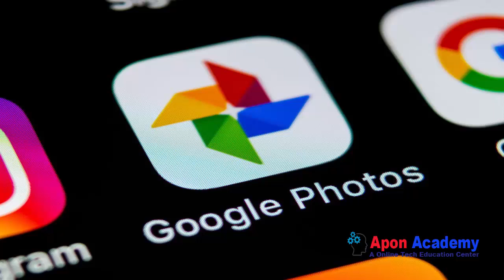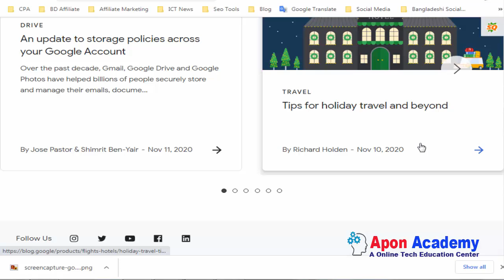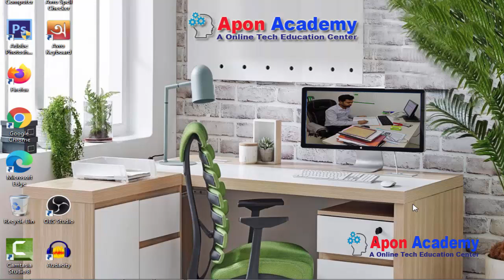Google Update 2021 | বন্ধ হয়ে যাচ্ছে জিমেইল ও গুগল ফটোস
Updating Google Photos’ storage policy to build for the future. Starting June 1, 2021, any new photos and videos you upload will count toward the free 15 GB of storage that comes with every Google Account or the additional storage you’ve purchased as a Google One member. Your Google Account storage is shared across Drive, Gmail and Photos. This change also allows us to keep pace with the growing demand for storage.

“Copyright @ {Apon Academy}. Any reproduction or illegal distribution of the content in any form will result in immediate action against the person concerned.”